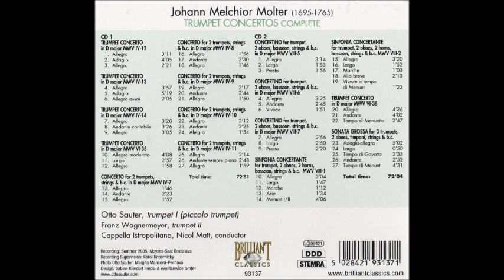Johann Melchior Molter Concertos for Trunmpet, Otto Sauter 1/2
Johann Melchior Molter Concertos for Trunmpet

1. Trumpet Concerto No. 1 in D major, MWV4/12  0:00
2. Trumpet Concerto No. 2 in D major, MWV4/13  9:36
3. Trumpet Concerto No. 3 in D major, MWV4/14  21:01
4. Trumpet Concerto in D major, MWV4/35  31:02
5. Concerto for 2 trumpets & orchestra, MWV4/7  40:07
6. Concerto for 2 trumpets & orchestra, MWV4/8  46:09
7. Concerto for 2 trumpets, strings & continuo, MWV4/9  52:24
8. Concerto for 2 trumpets,  in D major, MWV 4/10  59:17
9. Concerto for 2 trumpets & orchestra, MWV4/11  1:05:49